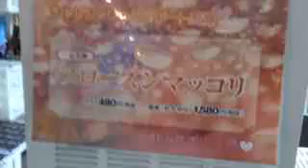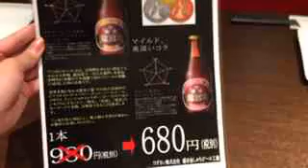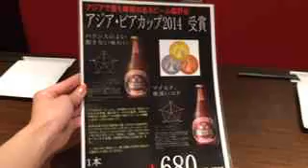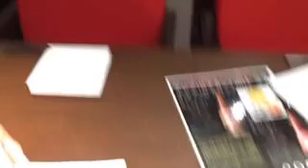神戸牛 炙り処 一心 どんなお店？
神戸の美味しいお店「一心」さんを訪ねてみました。あちこちにお客さんを満足させたい想いが詰まっていました。関連情報